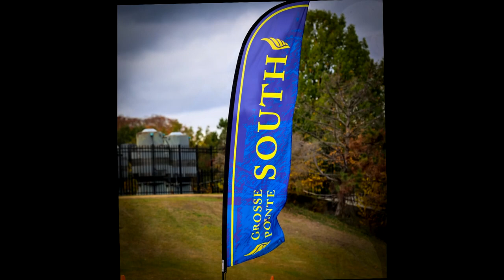Grosse Pointe South Cross Country Video - 2022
14 minute highlight video of the 2022 girls cross country season at Grosse Pointe South H.S.